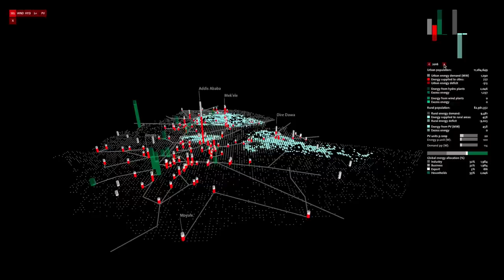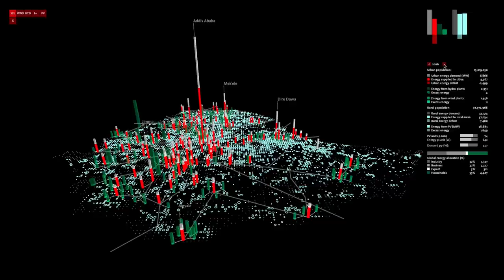ENERGY TOOL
The conference ADDIS 2050 -- an alternative pathway into Ethiopia's future -- was held on October 9th and 10th 2012 at the campus of the Ethiopian Institute of Architecture, Building Construction and City Development EiABC in Addis Ababa. Addis Ababa belongs to the fastest growing urban centers in the world. Migration from the rural areas as well as massive redevelopment strategies of the City Government put the African capital under enormous pressure. Infrastructural deficiencies, water and energy shortages, environmental hazards and mobility challenges question the current modus operandi in place.
The Green Forum Ethiopia under the leadership of Heinrich Boell Foundation in Addis Ababa commissioned the Chair of Architecture and Construction Dirk E. Hebel at FCL Singapore in collaboration with the Ethiopian Institute of Architecture, Building Construction and City Development EiABC to invent an alternative "green" scenario for the city of Addis Ababa in the year 2050. The conference concentrated on the issues of Energy, Mobility, Cultural and Social Space, Housing and Information. The event was visited by more than 500 people and arose immense interest from the media as well as the City Administration. As guest of honor, the Swiss Ambassador H.E. Dominik Langenbacher attended the conference as well as delegates from several federal ministries and the UN-Habitat. In the meantime, the Department of Masterplanning and Vision of the City Adeministration invited the speakers to present the work in their offices.

Team EiABC: Joachim Dieter, Bisrat Kifle, Addis alem Fekele, Tewedaj Eshetu, Yosef Teferri, Eyob Wedesu

Team Green Forum/Heinrich Boell Foundation: Patrick Berg, Ayele Kebede, Jonas